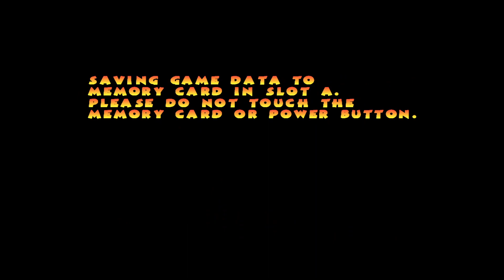Pac Man World 2 #4 Ice River Run, Avalanche Alley, & Blade Mountain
In this video I will be completing the Ice River Run, Avalanche Alley, And the Blade Mountain Levels. In the next video I will be completing the Pinky's Revenge, Into The Volcano, And the Volcanic Panic Levels.

Pac-Man World 2 is a video game by Namco USA for the Xbox, GameCube, and PlayStation 2, released in 2002

Chapters:
0:00 Ice River Run
14:58 Avalanche Alley
36:17 Blade Mountain